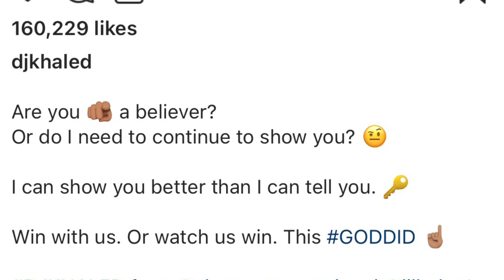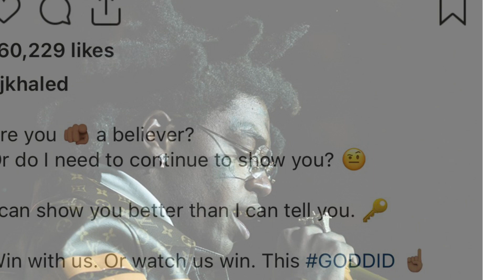DJ KHALED SAVED by Drake and Lil Baby from FLOPPING, Kodak Black Speaks OUT